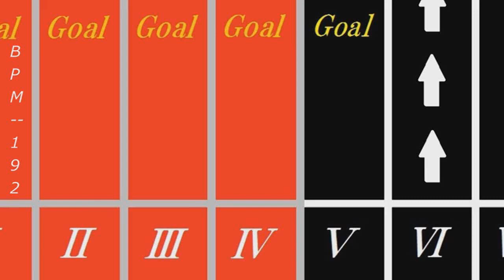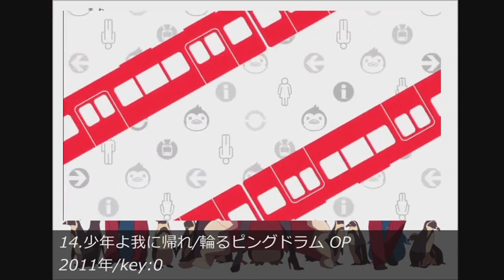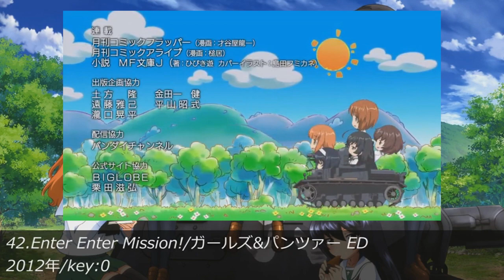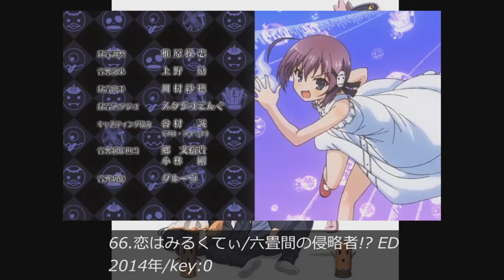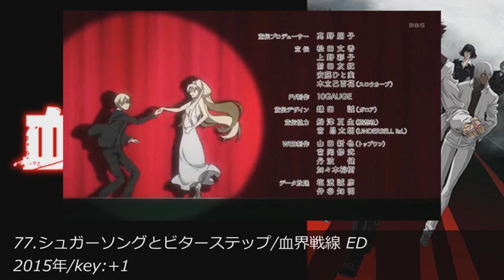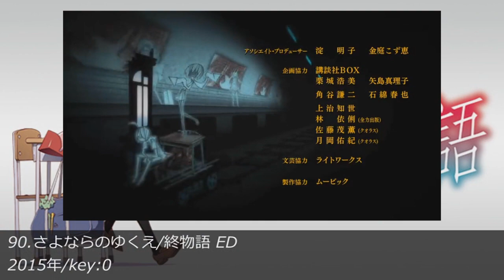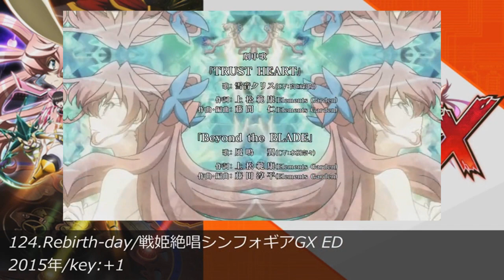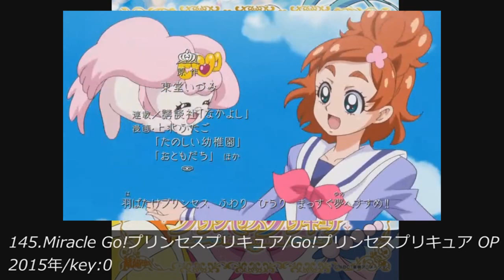Kake Nukeru Anime Song Medley Ⅵ (Original Songs ver.)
Original songs version of M.Iz(元M.I.)'s Kake Nukeru Anime Song Medley Ⅵ